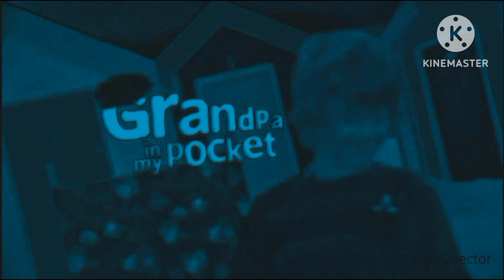4 March 2024(1)